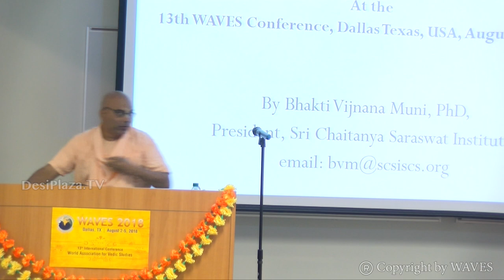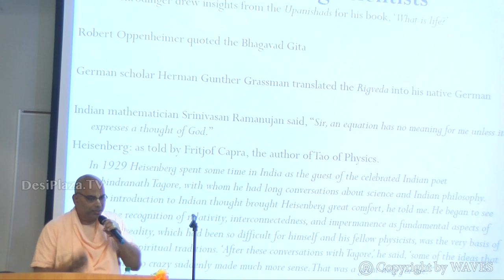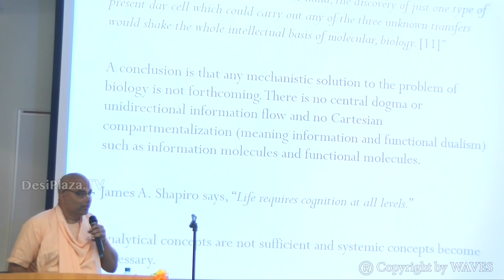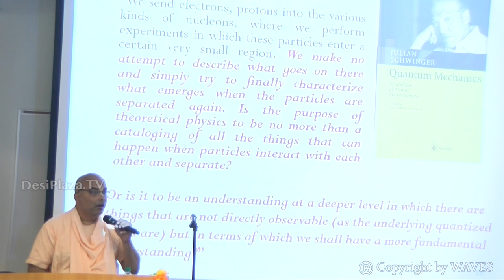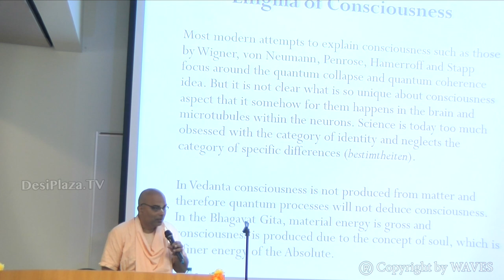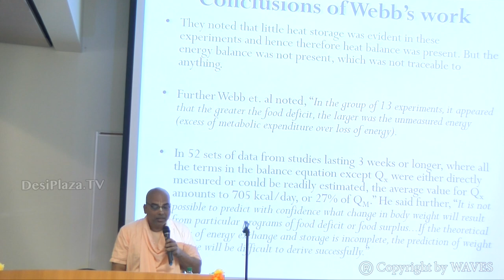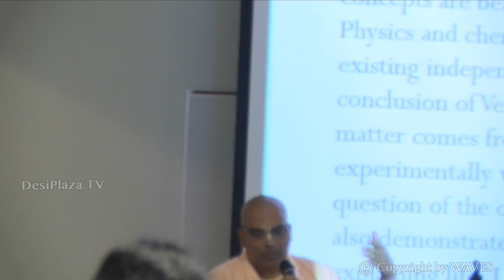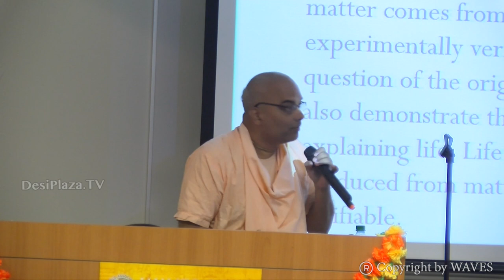Dr Bhakti V. Muni's talk on 'Vedanta's Contribution- Science and Religion' at WAVES 2018 Dallas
Dr Bhakti Vinjana Muni's talk on 'Contribution of Vedanta towards Harmony between Science and Religion' at WAVES  Dallas, Texas - 2018.